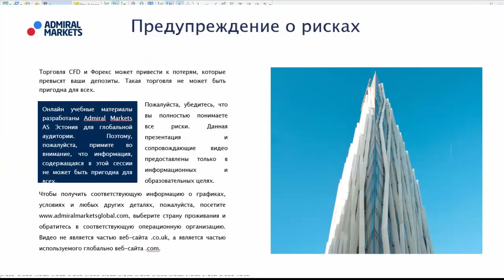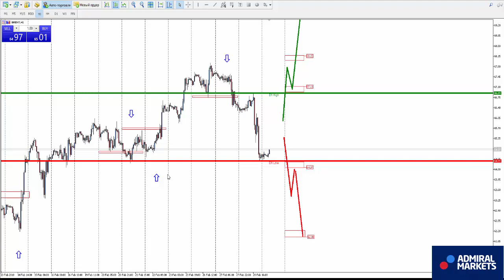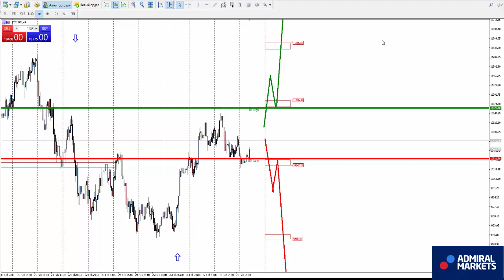Аналитика рынка форекс на 1 марта: EURUSD, GBPUSD, GOLD, Brent, DAX30, Биткоин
Роман Исаков прогноз рынка форекс на 1 марта

USDJPY H1 - Боковая формация, приоритет покупкам